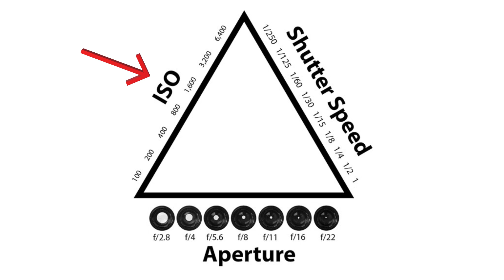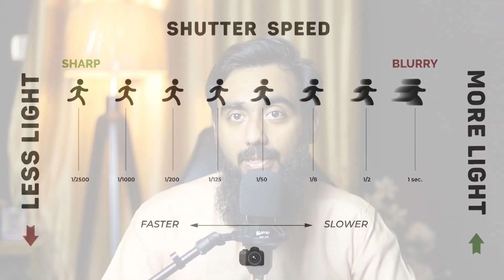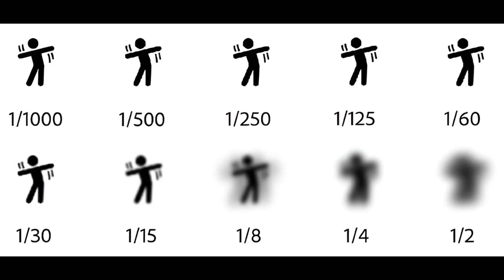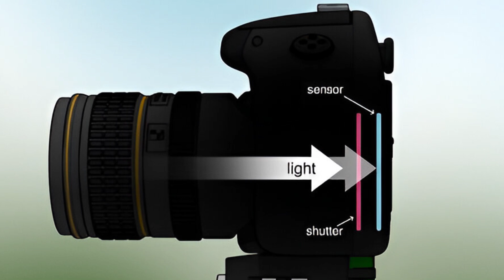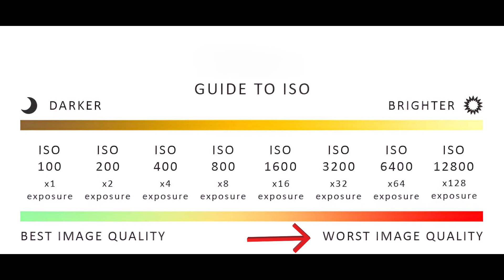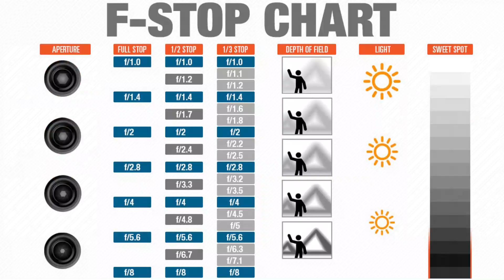Perfect Picture Secret | Exposure Triangle | Understand Highlights,Shadows,Midtones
Welcome to [Your Channel Name]! In this video, we dive deep into the fundamentals of photography with a comprehensive guide to the Exposure Triangle. Understanding the Exposure Triangle is essential for mastering manual mode and taking full control of your camera settings.

Why It's Important:
The Exposure Triangle is the foundation of photography, balancing ISO, shutter speed, and aperture to achieve the perfect exposure. Whether you're a beginner or looking to refine your skills, this video will provide you with practical tips and examples to enhance your photography.

Highlights:
- In-depth explanations of each element of the Exposure Triangle
- Real-world examples and demonstrations
- Tips for achieving the perfect exposure in various scenarios